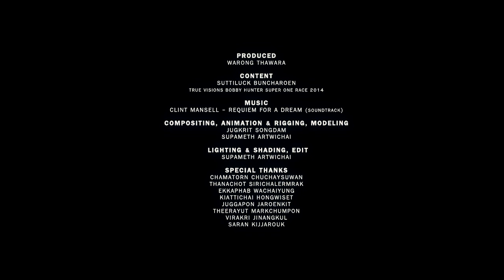CMM KMUTT-Formular 1 Thailand (2013)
จัดทำโดย
นายจักรกฤษณ์ สงดำ
นายศุภเมธ อาจวิชัย

ที่ปรึกษา อ.วรงค์ ถาวระ